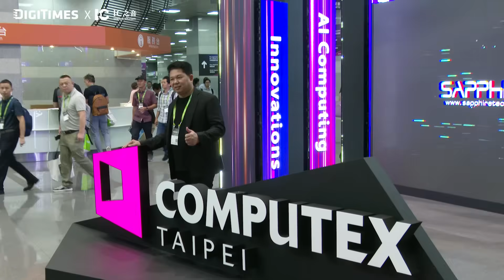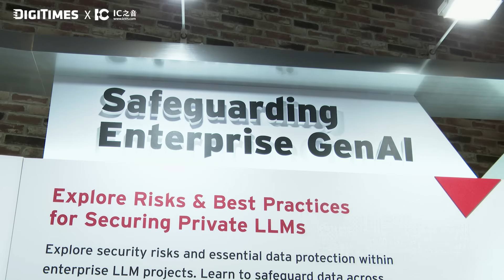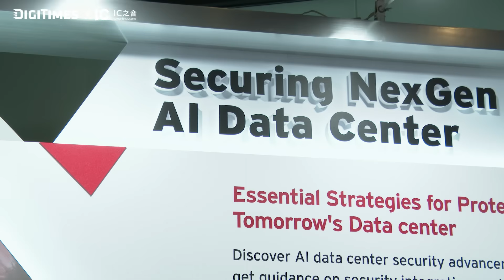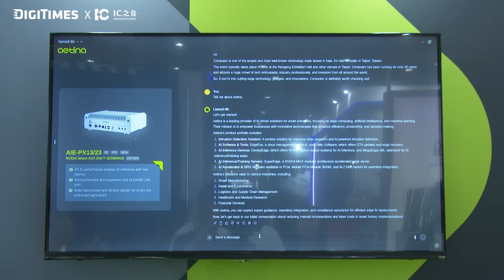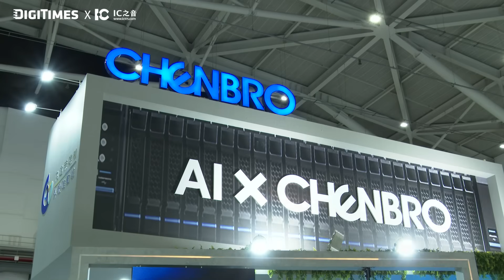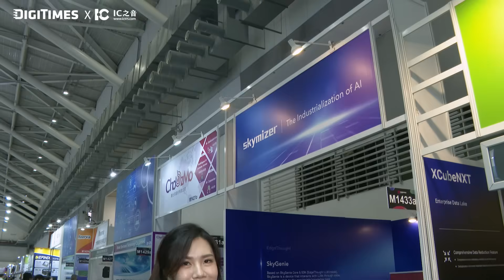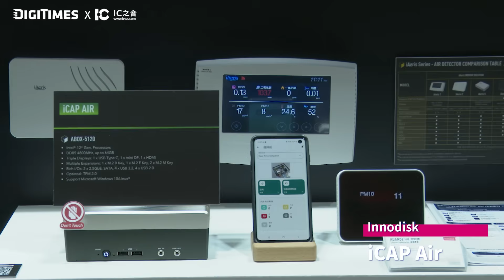Straight from COMPUTEX 2024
Welcome to our exclusive coverage of COMPUTEX 2024! Join us as we dive into the world of AI solutions, led by industry leaders DIGITIMES and IC Broadcasting. Our engaging emcee, Ashley Chu, will guide you through insightful discussions with top exhibitors showcasing their groundbreaking innovations.

Timeline:
0:00 Intro
0:45 Trend Micro
2:38 Aetina
3:58 Chenbro Micom
5:03 Skymizer
6:21 Innodisk

Sign up to receive the latest news and insight of the global supply chain